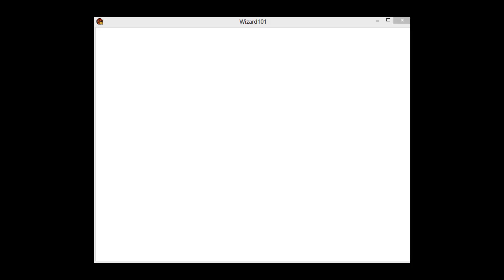Let's Play Wizard 101 1 Player episode 2:skiping!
Let's Play Wizard 101 1 Player episode 2